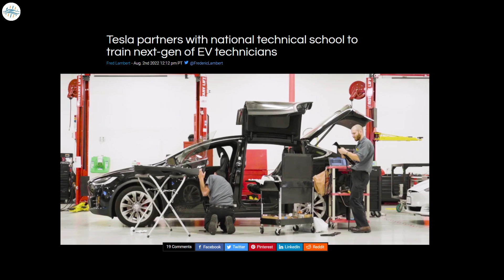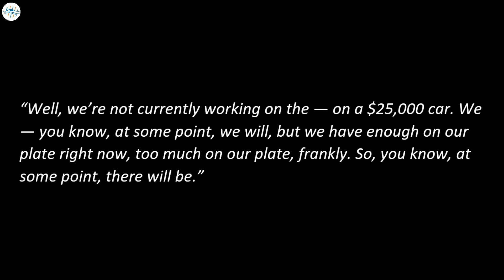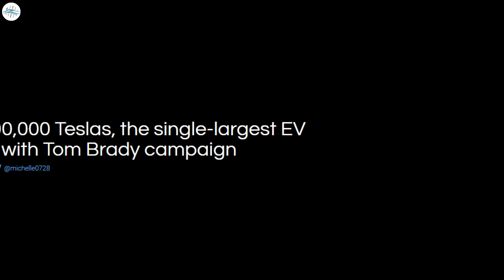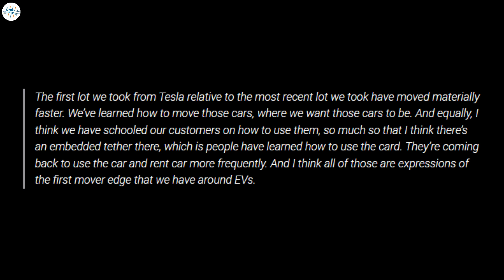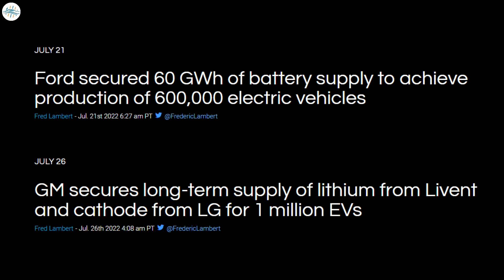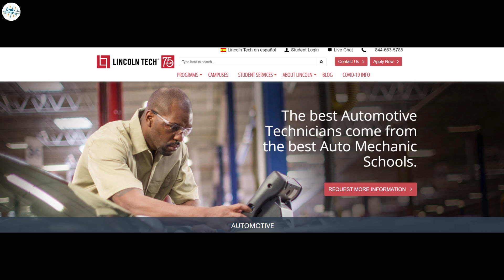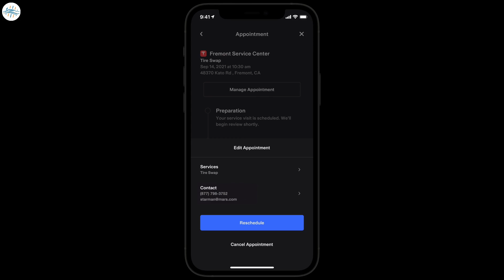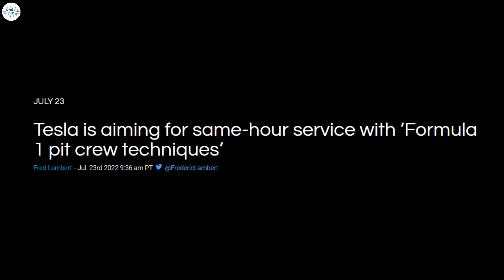Tesla Plans To Enhance It's Service Drastically & More Updates!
Tesla’s Giga Shanghai expansion project moves forward with new approval

Tesla vehicles are increasing Hertz’s customer satisfaction, still adding more EVs to the fleet

Tesla secures battery material supply deals with two big Chinese companies

Tesla partners with national technical school to train next-gen of EV technicians